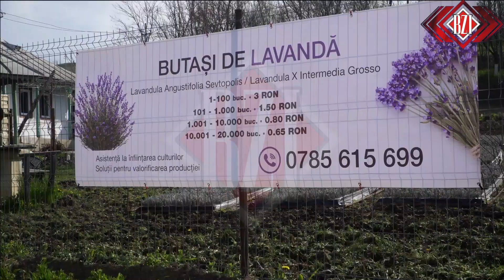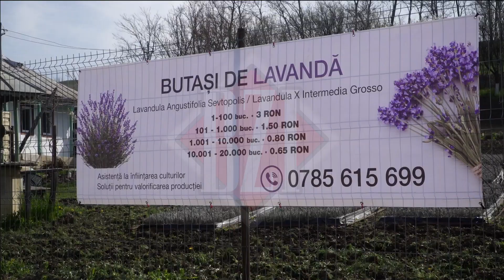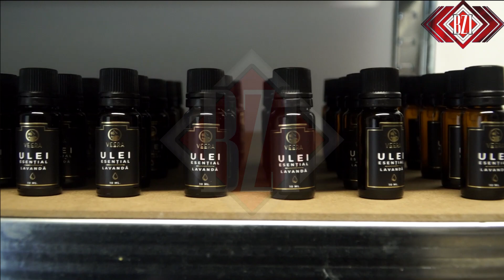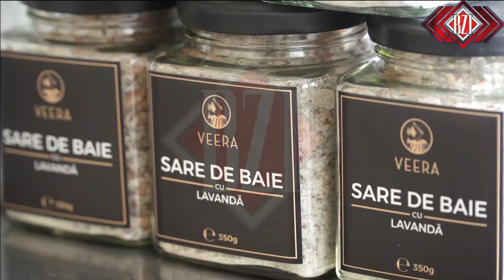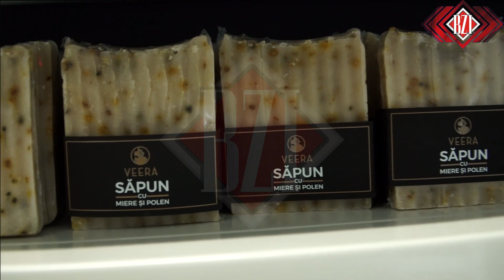Trei prieteni din Iași care au muncit în străinătate au pariat pe succes cu hectare întregi de flori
Veronica, Andrei și Gabriel sunt 3 tineri din Iași care au investit într-o plantație cu lavandă toți banii câștigați în străinătate. Localnicii din satul Stornești, comuna Sinești, s-au implicat în noua afacere și s-au lăudat cu asta și pe facebook. Investiția în afacerea cu o valoare de 80.000 de euro a fost amortizată

Veronica și Andrei Drăghici, împreună cu Gabriel Zubcu, au înființat plantația cu lavandă pe 5 hectare în satul Stornești, comuna Sinești, din Iași, și alte 5 în Bacău. Decizia de a avea o afacere cu lavandă a venit în momentul în care cei trei asociați și prieteni, care au fost plecați să muncească în străinătate pentru o perioadă de aproximativ 10 ani, au vrut să se întoarcă în țară.

"Noi am început probabil ca și mulți alții, cu reportajele de la televizor, și am plantat cu lavandă o suprafață de 1.000 de metri pătrați. Când Gabi și-a dat seama ce trebuie făcut, noi fiind încă în străinătate, am plantat pe 1 hectar lavanda. Am avut așteptări foarte mari într-un timp foarte scurt. Dar după aceea ne-am dat seama că agricultura nu e chiar atât de simplă. Aș putea să-ți arăt mâinile, ca să vezi trecerea de la munca de la birou, la cea de agricultor.